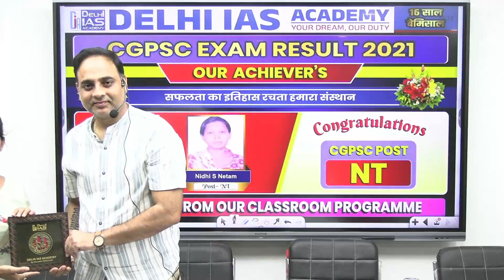Class room Interaction with Prachi Lange & Nidhi S Netam | CGPSC Post- NT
दिल्ली आईएएस अकादमी द्वारा CGPSC के प्रतिभागियों के लिए चयनित विद्यार्थियों से मार्गदर्शन की एक श्रृंखला प्रस्तुत की जा रही है। इसके अंतर्गत चयनित विद्यार्थियों का इंटरव्यू, क्लासरूम वार्तालाप और मॉक इंटरव्यू आगामी कुछ दिनों तक प्रदान किया जाएगा। आशा है आप  प्रतिभागी टॉपर्स के अनुभवों से लाभान्वित होकर अपनी तैयारी को सही दिशा प्रदान करने में सफल होंगे।

Address :
SBI Mangla Branch,Near 36 mall, Main Road Uslapur ,
In Front Laxmi Petrol Pump Bilaspur